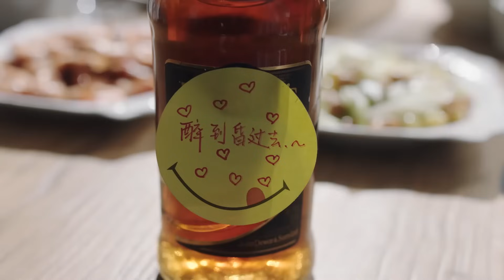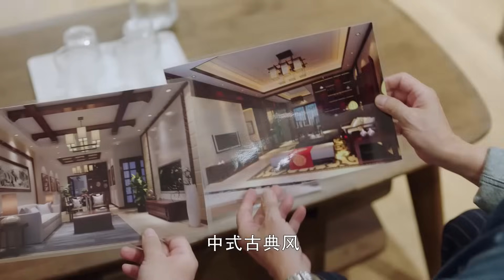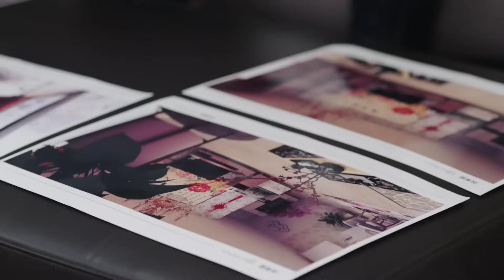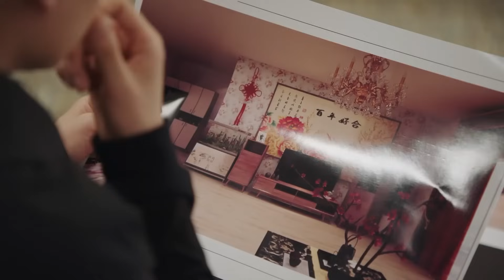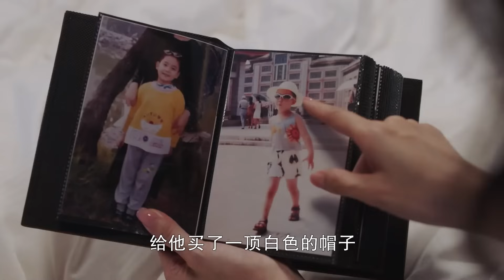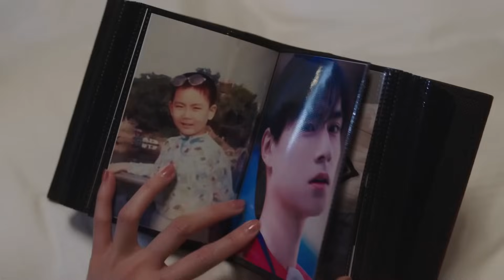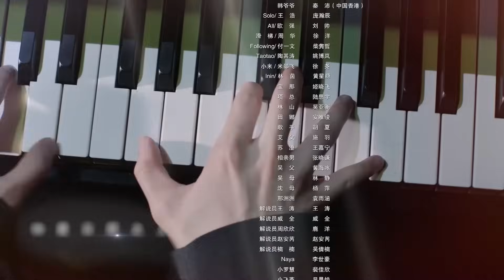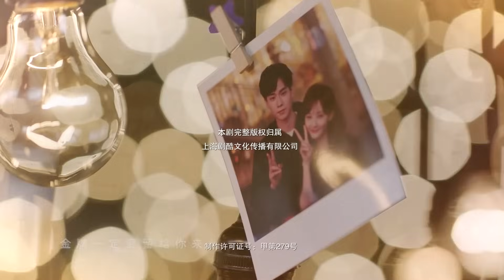Время Dt.Appledog's 37 серия (русская озвучка) дорама Dt.Appledog's Time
Название: Время Dt.Appledog's
Другие названия: Dt.Appledog's Time, 我的时代，你的时代
Количество серий: 38
Жанр: романтика, комедия
В главных ролях: Ли Итун, Ху Итянь
Описание📝
Благодаря упорному труду и таланту, У Бай сумел стать самым молодым звездным игроком национального конкурса роботов. Он сформировал команду и вошел в финальный раунд соревнований, и на одной сцене с ним Ай Цин, человек, который инициировал его страсть. Оба полны решимости содействовать популяризации и применению технологичных роботов в младшем поколении с помощью конкурса роботов, что ускорит процесс омоложения науки и техники в стране. Страсть Ай Цин к своей работе, настойчивость в погоне за ее мечтами и выдающаяся тактика снискали уважение У Бая: они поддержали друг друга в соревновании и привели свою команду к победе.